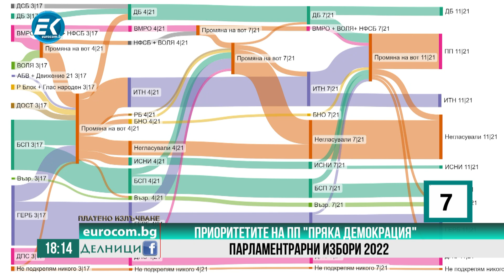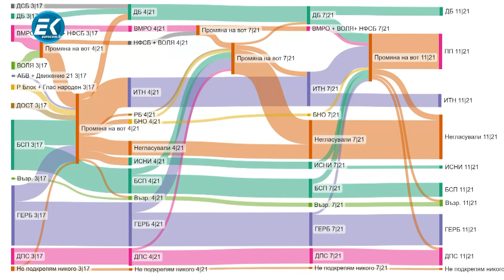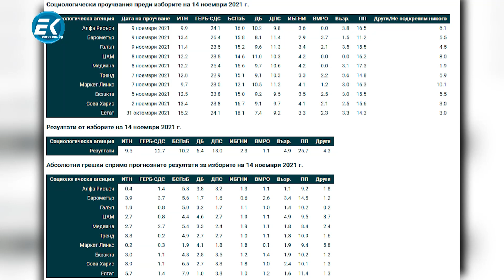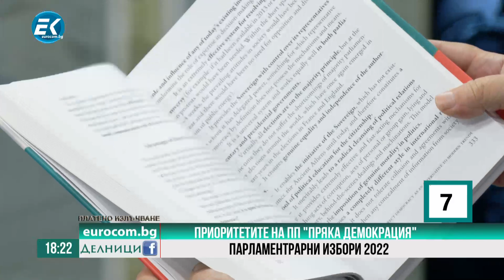Александър Тодоров, ПП "Пряка демокрация"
Гост в предаването "Делници" беше Александър Тодоров, ПП "Пряка демокрация". Той представи позициите на партията по ключови въпроси за страната.